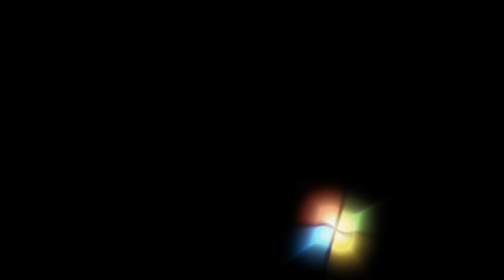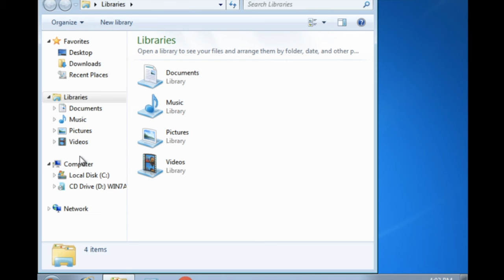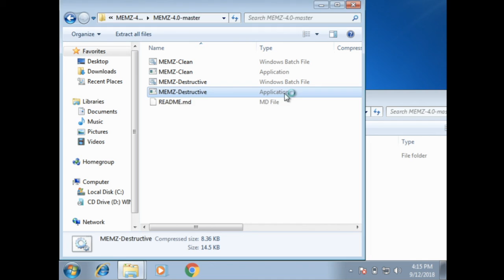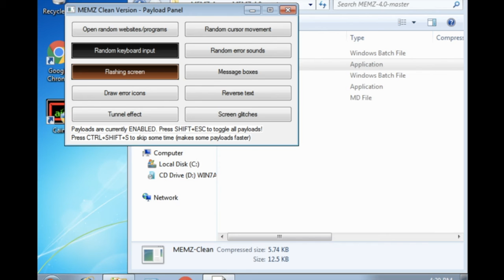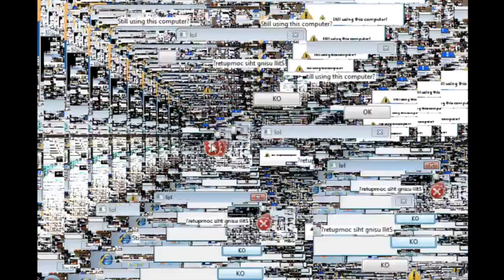WINDOWS 7 DESTRUCTION SEIZURE WARNING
Mixer: wG_Scopez

If you guys want to contribute to this channel by helping translate this video link is

Thisishecka: ThisIsHecka (twitch)

Music that could be in the video:
Monster by Meg and Dia (DOTEXE REMIX)
See Me Fall by Ro Ransom Y2K Remix
Glad You Came by The Wanted (Remix)
Casin by Glue70
Dead and Gone by TI Ft Justin T (REMIX)
Starving by Hailee Steinfield (Instrumental
Through The Fire And The Flames by Dragon Force
We Are by Jo Cohen & Sex Whales (NCS REMIX)
ISPY Kyle ft lil yahty (Instrumental)
Ready by Maxzwell
All the happy days by Floppy Circus
On and On by Cartoon (NCS)
Mind heist by Zack Hemsey
One by Julio kladniew
300 violin orchestra by Jorge quintero
Pay No Mind

Equipment:
IPhone 6s
iMovie
Canon PowerShot A2200 (sometimes)

The following artists above I suggest you support the official release. Whoever is up there.

If you made it this far try to comment: "That's a weird penguin"